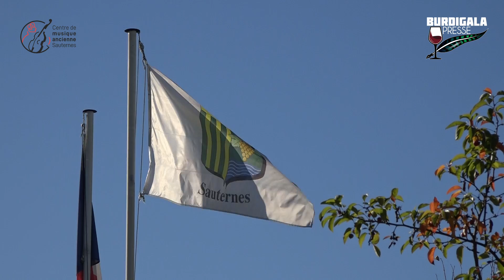Centre de Musique Ancienne de Sauternes reportage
Reportage au Centre de Musique Ancienne de Sauternes, interview du directeur François-Xavier Lacroux, répétition des musiciens.